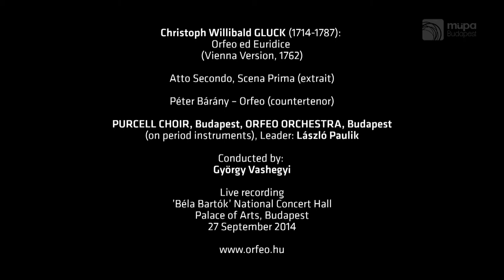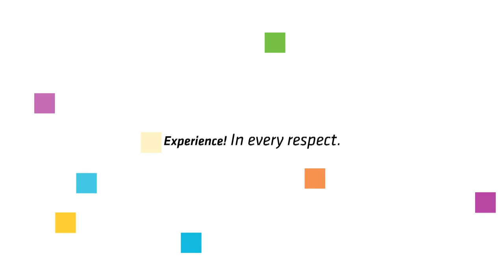GLUCK: Orfeo ed Euridice, Atto Secondo - Scena Prima (extrait)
Christoph Willibald GLUCK (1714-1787): Orfeo ed Euridice (Vienna Version, 1762)

Atto Secondo, Scena Prima (extrait)

Péter Bárány - Orfeo (countertenor)

PURCELL CHOIR (BUDAPEST)
ORFEO ORCHESTRA (BUDAPEST)
(on period instruments)
Leader: László Paulik
Conducted by: György Vashegyi

Live recording
'Béla Bartók National Concert Hall
Palace of Arts, Budapest
27 September 2014